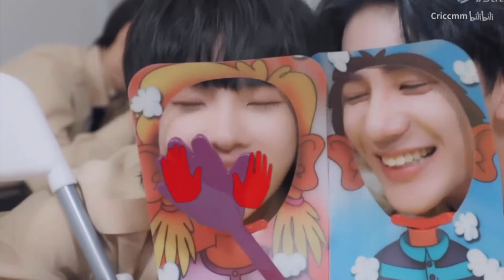【创造营花絮】夏之光讲土味情话超撩，玩“打脸游戏”手速惊人